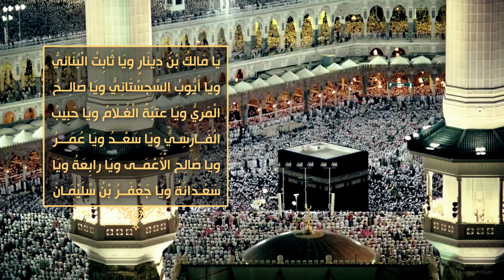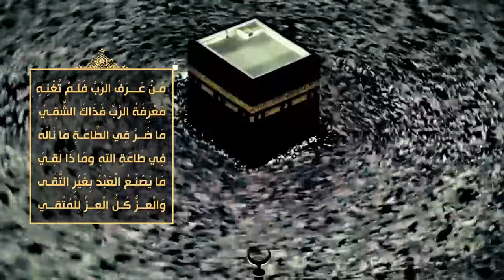الصحيفة السجادية (الدعاء 54) - الدعاء في الاستسقاء - السيد مهدي الحسيني الشيرازي